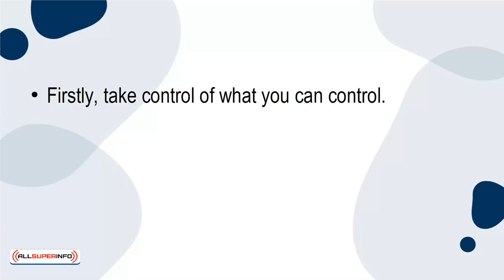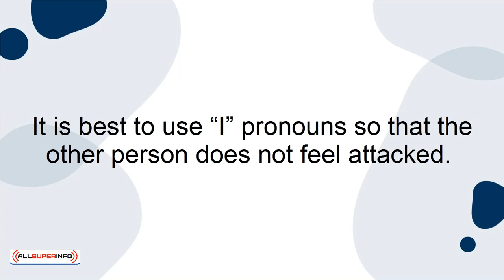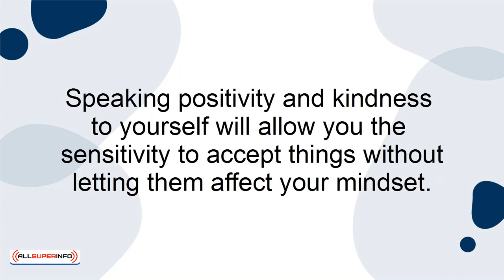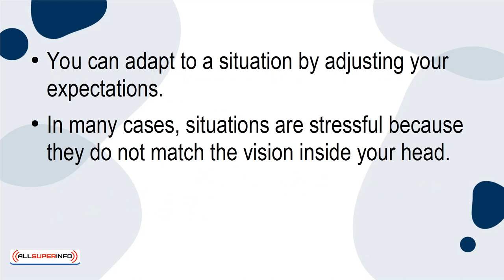10 Top 4 Skills You Need to Master to Relieve Stress